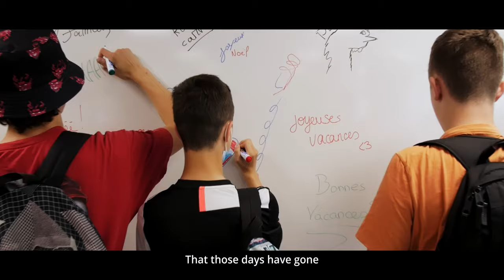Where those days have gone - By Ouli - Vidéo clip - Sing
From Engagement Party - Justin Hurwitz - La La Land

Singer : Ouli
Lyrics : Antony Sciarretta
Piano : Christophe Adam

Clip adapted from LA LA ROSTAND